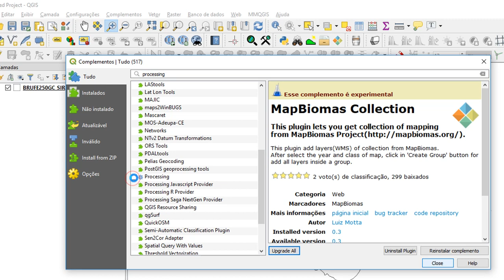Corrigir ausência de ferramentas dos menus "Vetor", "Processar" e "Raster" no QGIS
Dica para resolver a ausência dos menus Processar, Vetor e Raster no QGIS, habilitando o complemento "Processing".

Muito obrigada.